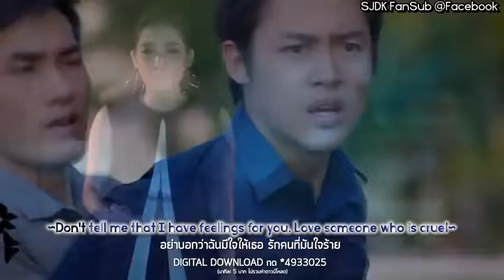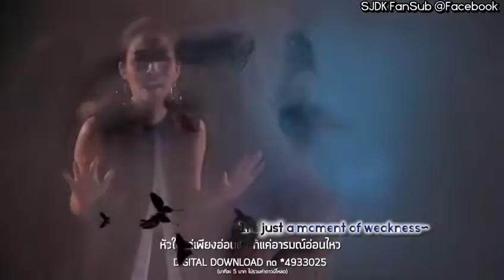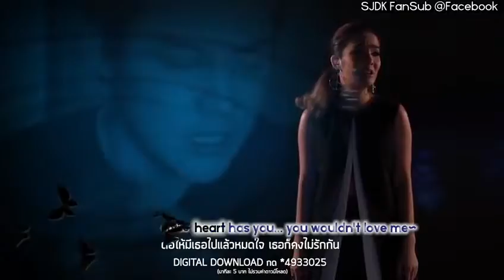Eng Sub Kluen Cheewit OST Ya Bok Wa (Don't Tell Me That) By Wan Wanwan